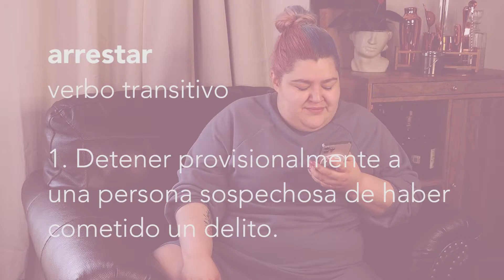Me arrestaron un 15 de septiembre - STORYTIME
El 15 de septiembre, se cumplen 12 años de la vez que me arrestaron jajaja. 🚔🚨
Veamos esta triste historia. 😂